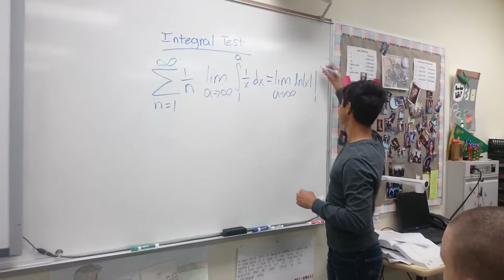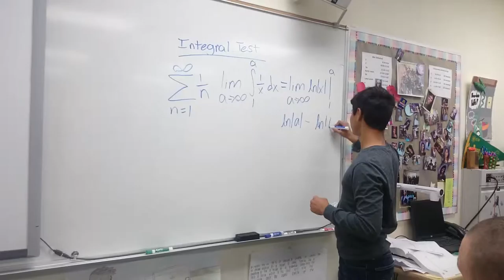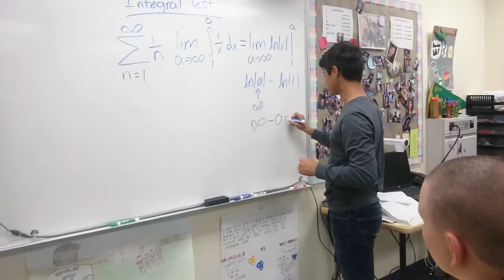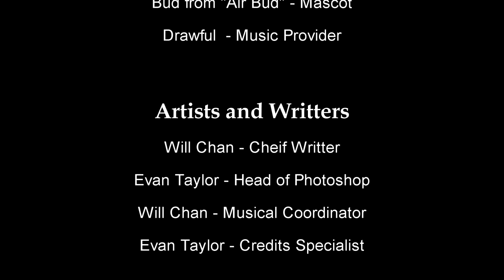A Convergence Carol